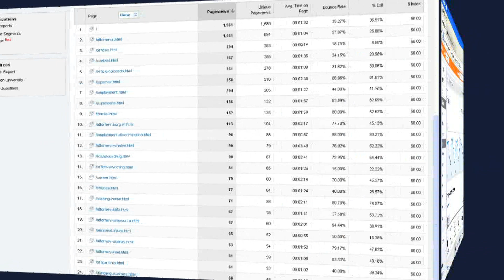Search Engine Optimization for Attorneys and Lawyers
At Page 1, we do an in-depth evaluation of your site, practice, and market so that we can make the best recommendations to help you obtain success on the Web. We don't offer a cookie cutter strategy - we offer a strategy is designed to give you the results you want.